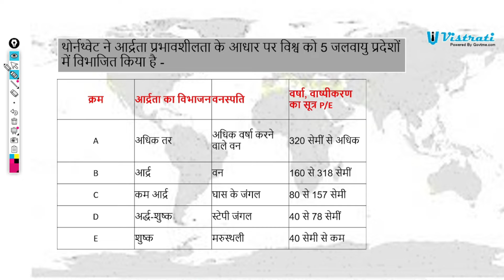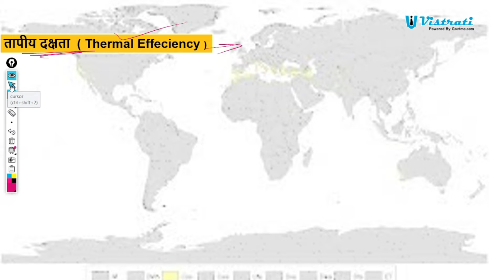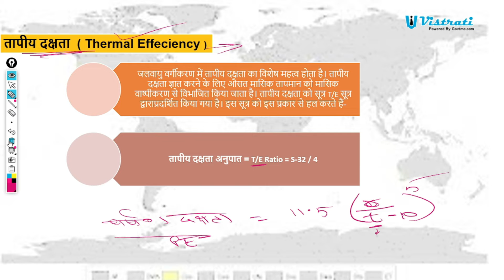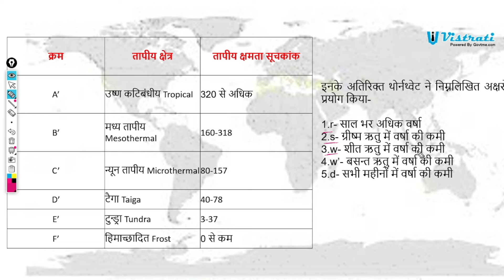Tharnvet ka jalvayu vargikaran / Rajasthan ki jalvayu थार्नवेट का जलवायु वर्गीकरण राजस्थान